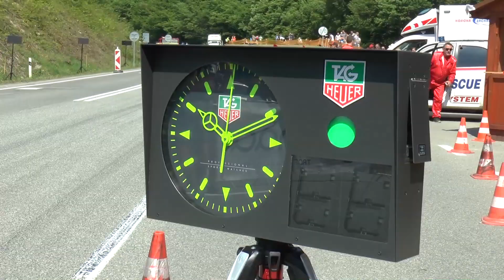Moris Cup Jahodna 2017 - Frantisek Kmet - Honda Civic | MaxxSport